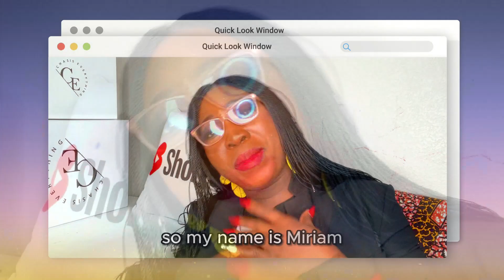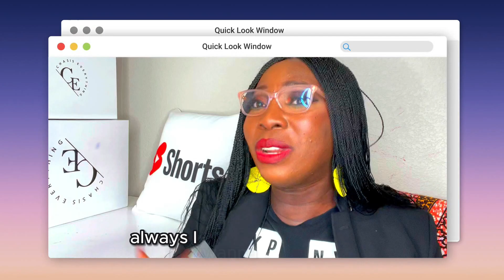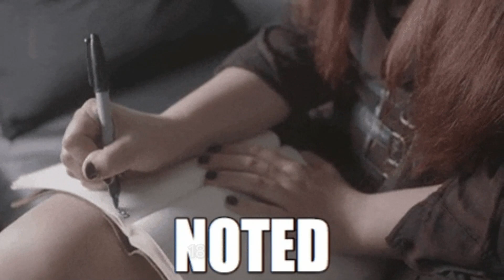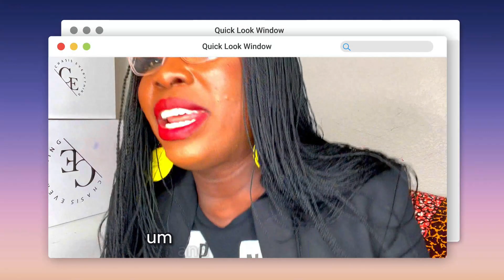GRANT money EASY $7,000! 3 Minutes to apply! Free money not loan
free slots to play for fun no money,

unclaimed money in pa free search,

free government money for seniors over 60,

real money casino no deposit bonus codes 2023,

earning a degree can be expensive but which example shows why it might be worth it?,

is rocket money free,

pulsz,

jobber grants,

erc grants 2023

hello alice grants,

hello alice,

covid-19 relief grants for individuals 2023,

sba grants 2023,

usda grants 2023,

federally-funded grants require the student to...

grants tomb,

andrew cartwright,

government grants for individuals,

grants farm st louis missouri,

free grants for personal use,

grants 2023,

business grants 2023,

grants pass high school,

non profit and small business assistance program,

la non profit small business assistance program,

non profit institutional investment consulting,

non profit investment consulting,

non profit dental clinics near me,

non profit investment advisors,

non profit investment strategies,

investing for non profit organizations,

how do non profits make money,

non profit asset management,

non profit d&o insurance,

non profit investment services,

non profit salary lookup,

how to set up a non profit organization,

creating a non profit organization,

non profit dental clinics,

how to start a non profit organization in texas,

501c3 lookup,

non profit debt settlement,

non profit student loan forgiveness,

boatnik grants pass 2022,

boatnik 2022,

atomic grants,

griffin park grants pass,

riverside park grants pass,

el molcajete grants pass,

toyota medford,

dairy queen grants nm,

1st time home buyer grants,

personal grants for women,

nd grants,

bi mart grants pass,

albertsons grants pass,

cash connection grants pass,

grants lick vet,

nys grants gateway,

walmart grants nm,

grants pass school district,

government grants for home repairs,

small business grants wisconsin,

grants farm hours,

corinthian colleges student loan debt,

corinthian colleges,

ysl perfume dossier.co,
single family housing guaranteed loan program,

acqua di gio dossier.co,

delta airlines cancel flights,

corinthian colleges list,

personal loan pro,

personal loan pro reviews,

student loans loan forgiveness,
financial hardship loan,
massena savings and loan,

california forgivable equity builder loan,

college loan forgiveness,

choice home warranty 24/7,

biden loan forgiveness,